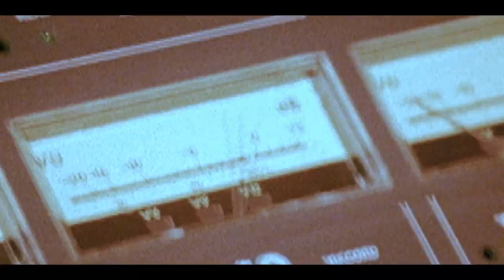UNDER THE VOLCANO Official Trailer 2021 the rise & fall of AIR Studios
UNDER THE VOLCANO the rise & fall of AIR Studios available on Digital & BluRay 26th July 2021. UNDER THE VOLCANO is directed by GRACIE OTTO and features STING, ANDY SUMMERS, STEWART COPELAND, MARK KNOPFLER, NICK RHODES, MIDGE URE, JIMMY BUFFETT,| VERDINE WHITE.

On 26 July 2021, UNDER THE VOLCANO, the untold story about the studio that changed the world from an isolated island paradise, will be on available on digital UK, DVD & Blu-ray release. Directed by Gracie Otto (The Last Impresario) and produced by Cody Greenwood, UNDER THE VOLCANO charts the rise and fall of AIR Studios Montserrat, the recording studio at the centre of the pop universe in the 1980s.

Built by Beatles’ producer Sir George Martin in 1979, AIR Studios Montserrat was a custom-built, state-of-the-art recording facility tucked away on a Caribbean paradise. In the shadow of an active volcano, the studio not only attracted the biggest musical talent on the planet but was the birthplace of mega-hits such as Money for Nothing and Every Breath You Take.

For a decade, AIR Montserrat formed the backdrop to monumental events in music history including the break-up of The Police, the reunion of The Rolling Stones, and the reinvigoration of Paul McCartney after the tragic murder of John Lennon. After a decade of hits, and at the peak of its popularity, the studio was destroyed when the island was hit by a series of devastating natural disasters.

Through personal accounts and backed by a blistering soundtrack, UNDER THE VOLCANO is the definitive account of Sir George Martin’s studio at the end of the world, a place that generated a perfect storm of talent, technology and isolation, ushering in music that would live on long after the last tape rolled.

UNDER THE VOLCANO is the electrifying story of musical powerhouse and the secluded hit factory that produced some of the 70s and 80s most iconic records from the world’s most famous artists.